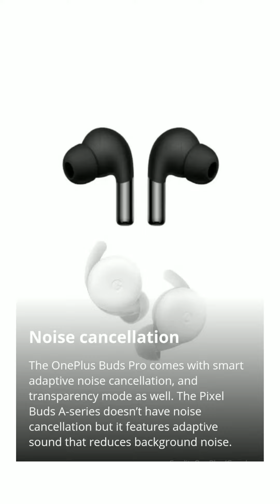Oneplus buds vs Google.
Google vs oneplus earbud.